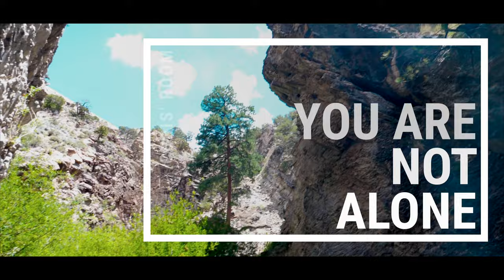【心理テク】これさえ押さえれば会話でモメないワン🐶ポイント